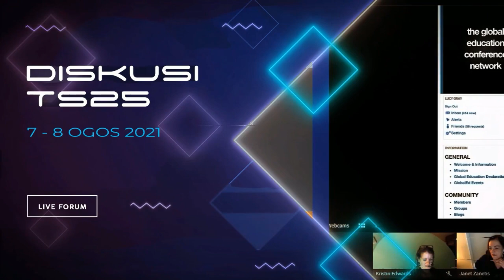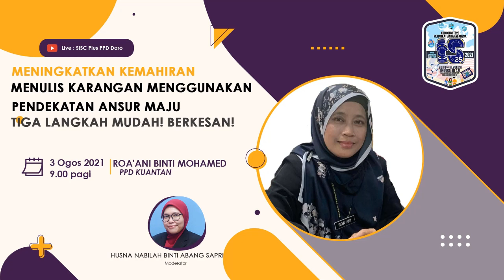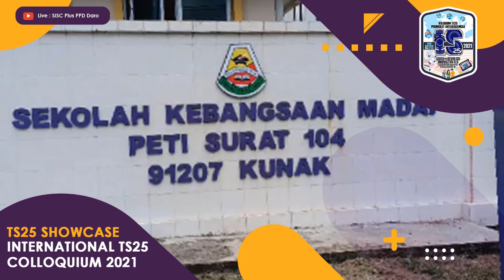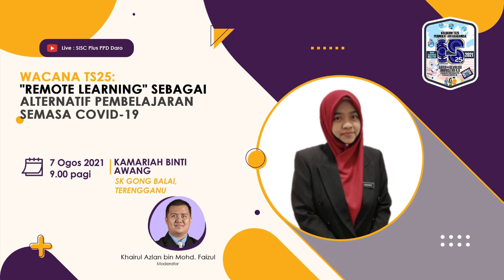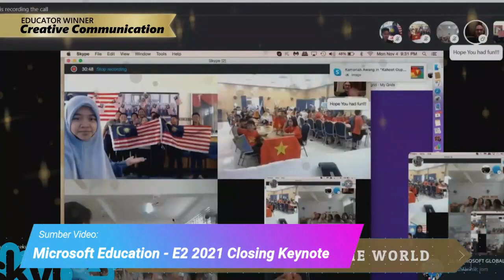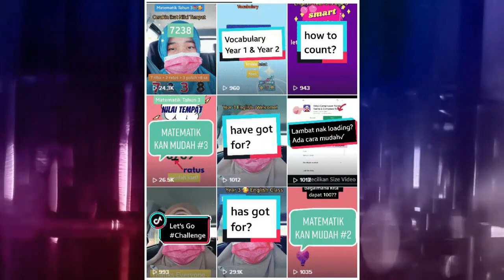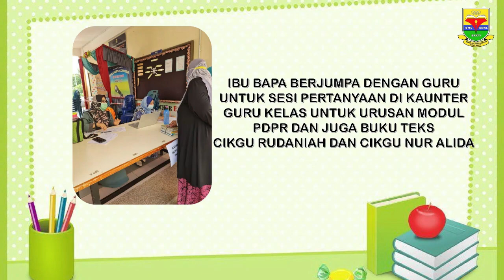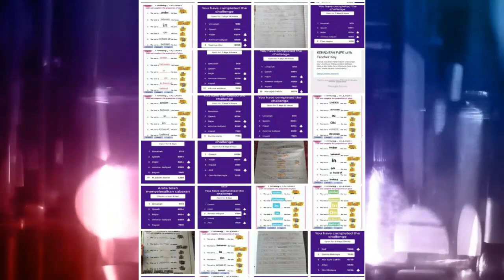“REMOTE LEARNING” AS AN ALTERNATIVE TO CURRENT LEARNING COVID-19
SLOT 2: LIVE (INTERNATIONAL TS25 COLLOQUIUM 2021)

TS25 DISCOURSE: “REMOTE LEARNING” AS AN ALTERNATIVE TO CURRENT LEARNING COVID-19

Date: 7th August 2021 (Saturday)

Panel members:
Kamariah binti Awang
SK Gong Balai, Terengganu, Malaysia

Moderator:
Khairul Azlan bin Mohd. Faizul
SK Ulu Daro, Daro, Sarawak

p/s:
a) Don't forget to include evidence of YouTube SESSION PARTICIPATION (Can be: teacher's selfie or the teacher's name) in telegram chat Don't forget to state the teacher's full name and school.

INTERNATIONAL TS25 COLLOQUIUM 2021
Theme: “Teachers and the Industrial Revolution 4.0: Challenges and Hopes during the Covid-19 Pandemic”

Date: 2nd to 8th August 2021
Venue: Respective station

Organizer:
1. Daro PPD School Management Sector
2. ELITE Partner of SISC+ PPD Daro
3. Sekolah Kebangsaan Abang Gesa, Belawai

With cooperation:
1. Sarawak State Education Department
2. Ministry of Education, Science and Technology Research Sarawak

YouTube Channel for any activities and sharing from SISC+ PPD Daro. Sharing best practices in teaching, guidance, tips and techniques to further improve the quality of teachers. In addition, academic excellence is also a focus in improving the students' performance.